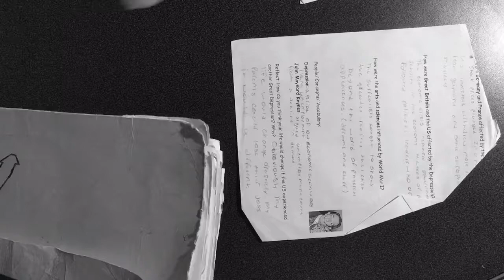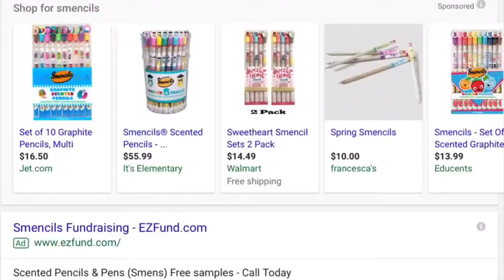Awesome edible erasers by Nol